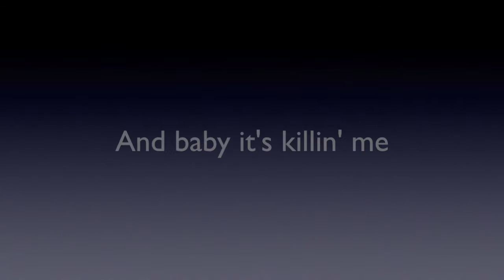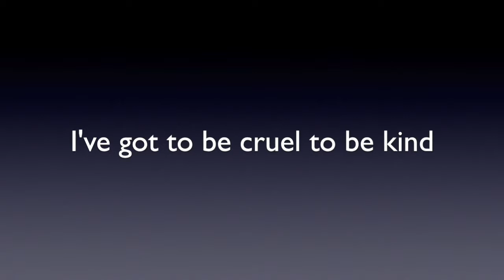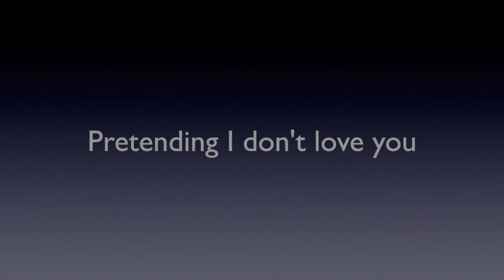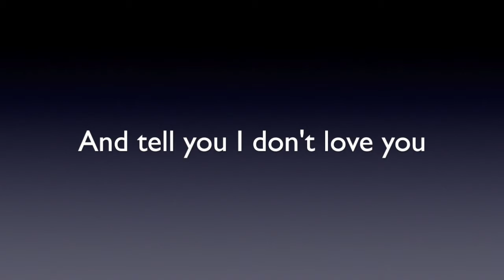The Hardest Thing & Hall of Fame (98° & The Script)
This is a mix of "The Hardest Thing" by  98° and "Hall of Fame" by The Script.  Enjoy and let me know what you think!

As always, there are no added sound effects, etc.  Everything you hear is from solely from the two songs.